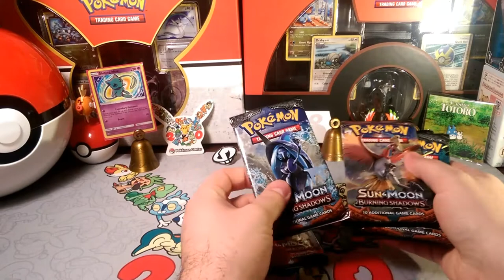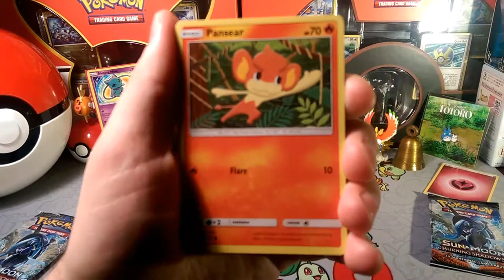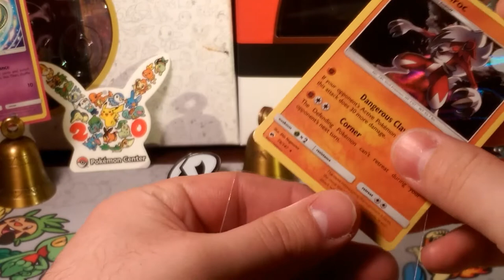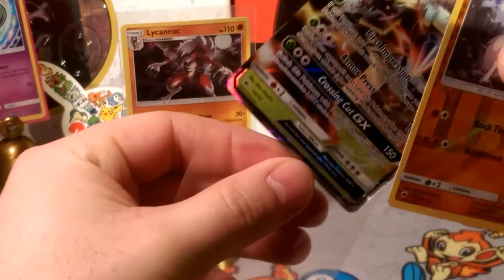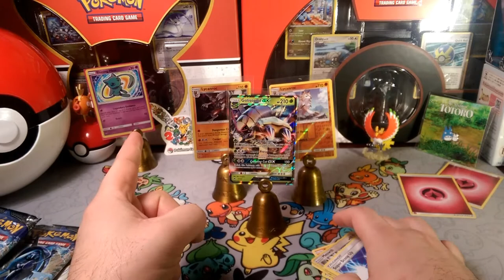PaD #18 burning up in shadows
Alola Dapper friends, DapperDraby here with you today to bring you another Pokémon tcg pack opening.  We are busting out the burning shadows today. Burning Shadows is known for its heavy hitters. Hitters like Gardevoir, Ho-oh, and Golisopod. It's also known for those great techs like Marshadow, Necrozma, and Tapu Fini. Let's hope we can get some of those this week.